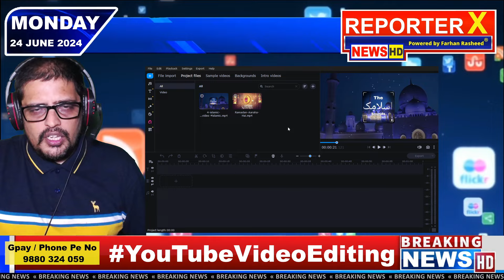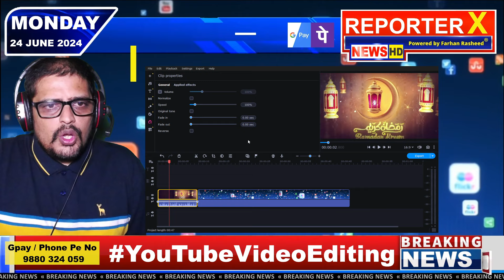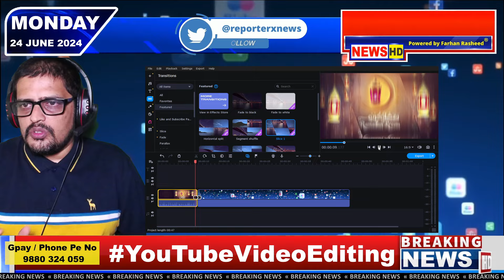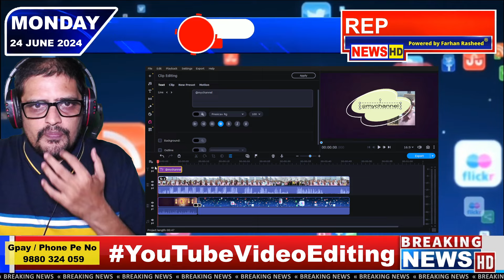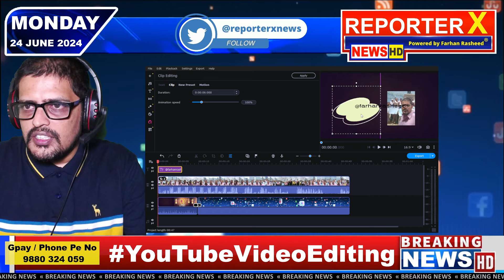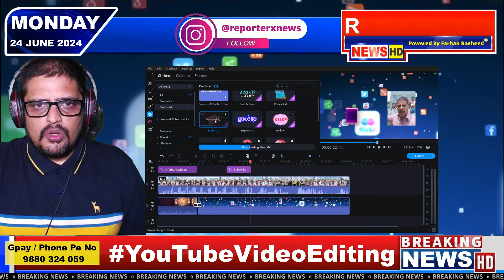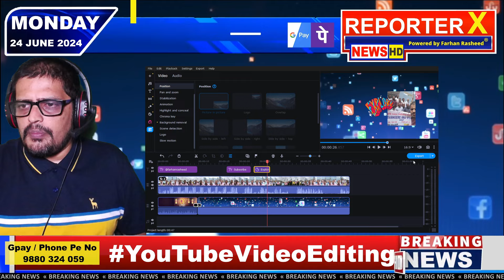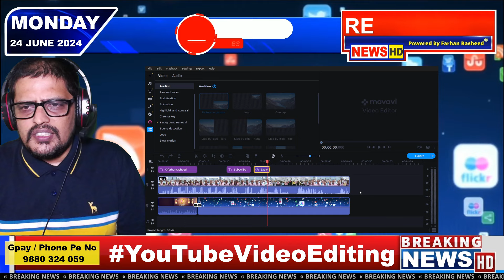YouTube Video Editing with Movavi Video Editor: Ek Asaan Tarika!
Agar aap apne YouTube videos ko professional aur attractive banana chahte hain, to Movavi Video Editor ek bahut hi asaan aur powerful tool hai. Yahan par main aapko kuch simple steps bataunga jisse aap apne videos ko edit kar sakte hain:

Movavi Install Karein: Sabse pehle, Movavi Video Editor apne computer par install karein. Aap Movavi ki official website se download kar sakte hain.

Video Import Karein: Software open karne ke baad, "Add Files" button pe click karke apne video clips ko import karein.

Timeline Mein Drag Karein: Imported videos ko timeline par drag karein. Yahan par aap clips ko cut, trim aur arrange kar sakte hain.

Transitions Aur Effects Add Karein: Movavi mein bahut saare transitions aur effects hote hain. "Transitions" aur "Effects" tab mein jaakar apne videos mein add karein taaki wo aur bhi engaging lagein.

Text Aur Titles Add Karein: Apne video ko aur bhi informative banane ke liye text aur titles add karein. "Text" tab mein jaakar apni pasand ka style choose karein aur apne video mein place karein.

Music Aur Voiceover Add Karein: Background music ya voiceover add karne ke liye "Add Files" button ka use karein. Music ko timeline par arrange karein aur volume adjust karein.

Export Karein: Jab aapka editing complete ho jaye, "Export" button par click karein. Yahan aapko different formats aur quality options milenge. Apne requirements ke according choose karein aur video ko export karein.

Movavi Video Editor beginners ke liye perfect hai kyunki iska interface user-friendly aur simple hai. Apne YouTube videos ko next level par le jaane ke liye Movavi zaroor try karein!

ReporterX News official WhatsApp Group Powered by Farhan Rasheed ®
✅90% Muslim Followers
✅South Indian Muslims Dedicated Channel
✅Service To Humanity on Top Priority
✅ IMA News & Fake Halal Investment Company Updates Daily
⚠ Attestation to Indian Citizens

👉I'm Farhan Rasheed ® A YouTuber With 31K ➕ Subscribers Who Fights Against 🟧 GODI MEDIA & also against 🚫 Corrupt Politicians

to support the cause & save the Nation

✅ Jai Bharat ✅ Jai India❗